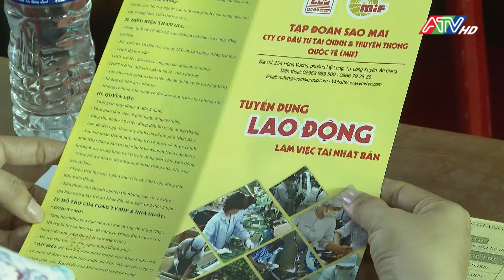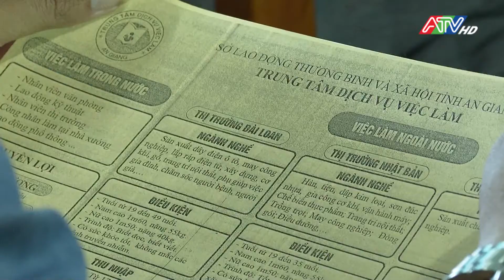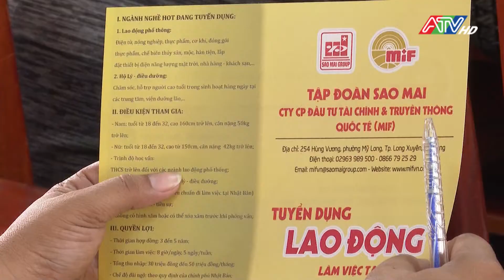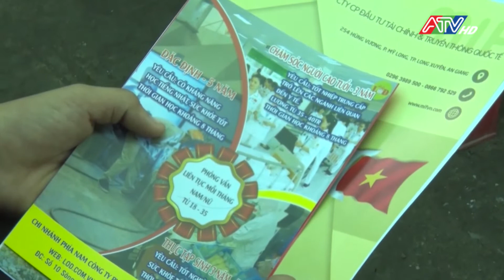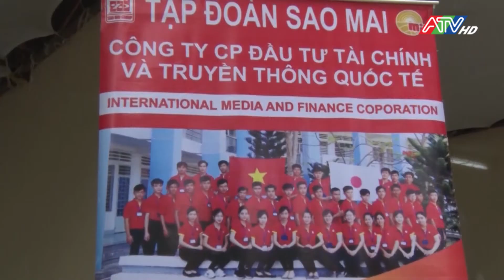An Giang nỗ lực đưa lao động đi nước ngoài theo hợp đồng | ATV Tin tức